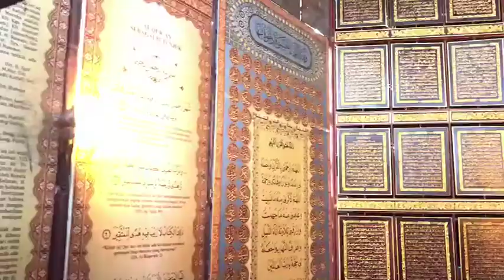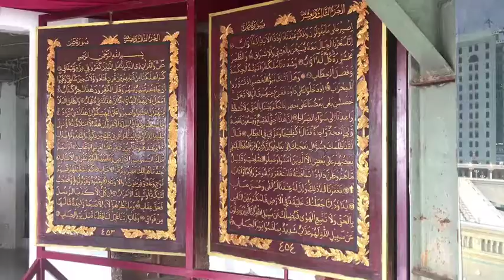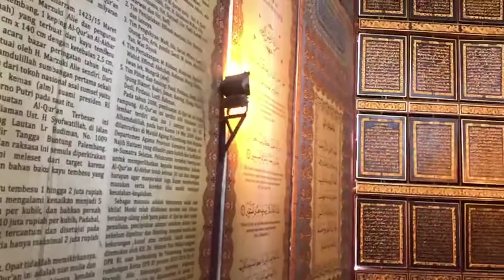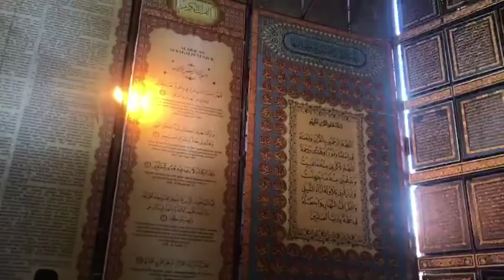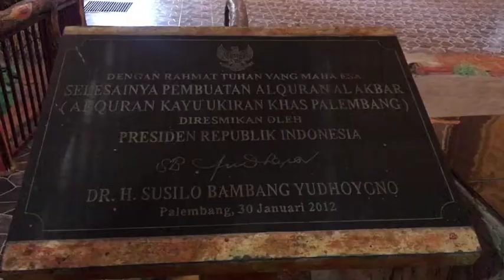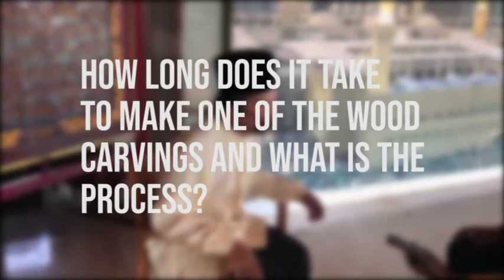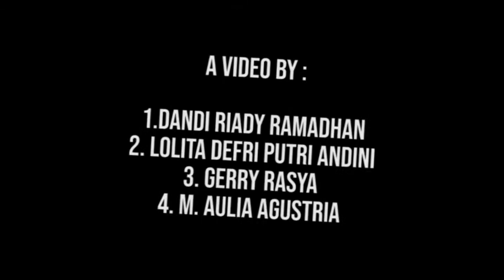The Al-Qur'an Al-Akbar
Hello, the propose of this video is for education in showing you the hidden gem of Palembang, South Sumatera, The Al-Qur'an Al-Akbar.
The The Al-Qur'an Al-Akbar is the largest and the first in the world form of the Al Quran made on wood.
please consider liking and sharing this video

Song: Your Soul by Forest feat Biskwiq